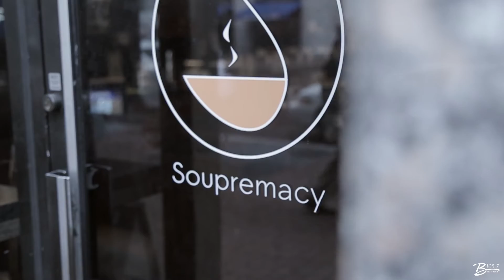Happy Waffle Day! - SITC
Sean stopped in at none other than, yes Soupremacy for Waffle Day! He created his own, delicious combination, and definitely a must try!